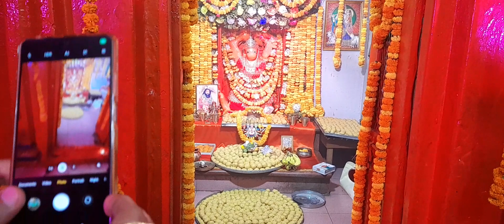आज हमारे यहा बहुत बड़ा हनुमान जी का भण्डारा का आयोजन हुआ दोस्तो बहुत ही सुन्दर लगा